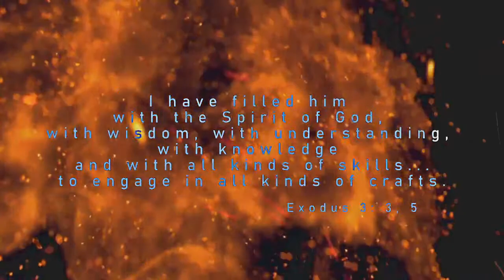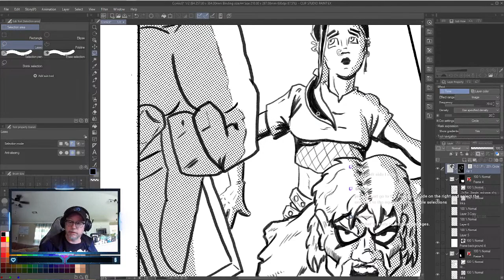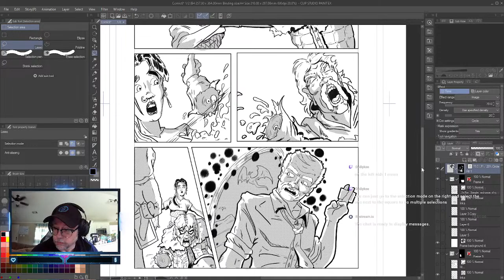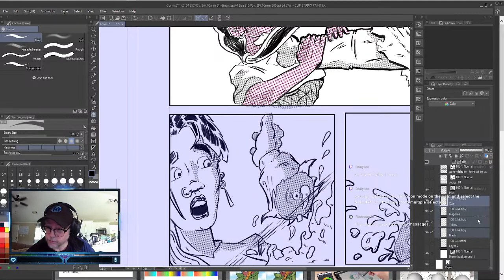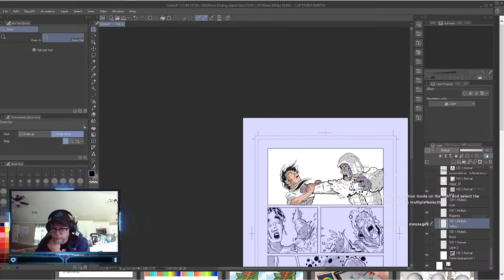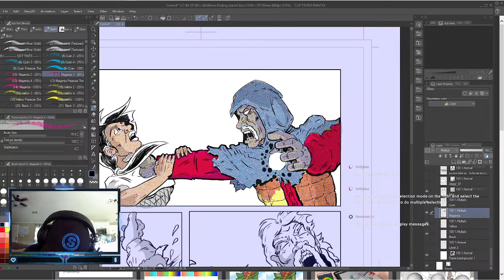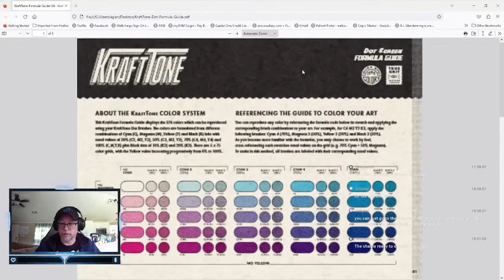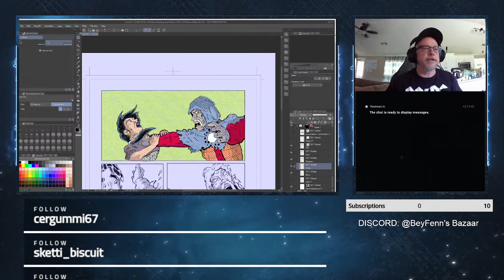Beyfenn's Bazaar Live: Art Day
It's Art Day